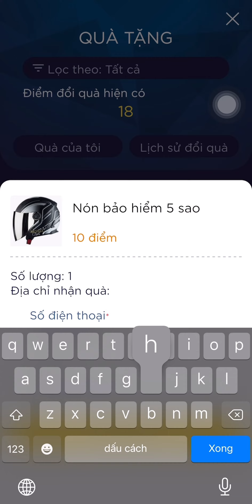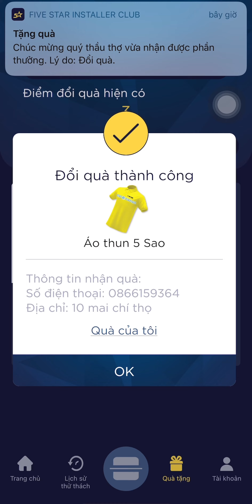HƯỚNG DẪN THAM GIA CHƯƠNG TRÌNH QUÉT MÃ QR - QUÀ BÙNG NỔ